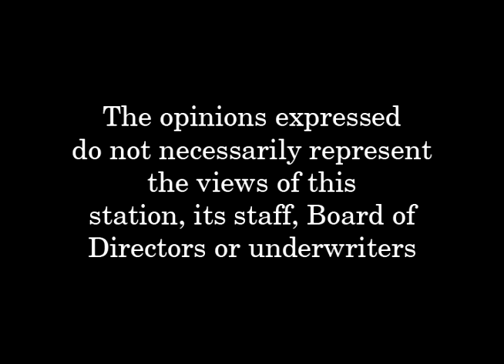The Art of Politics - Season 2, Episode 36 - Carl Siedel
Rep. Ken Gidge's Special Guest is Carl Seidel, the Host of 'The People's View'. It's a discussion of all things Politics in a crossover episode of Access Nashua programs. Filling in for Bill O'Brien (who's on assignment) is a revolving chair of Republican policymakers...let's see how Carl fares.